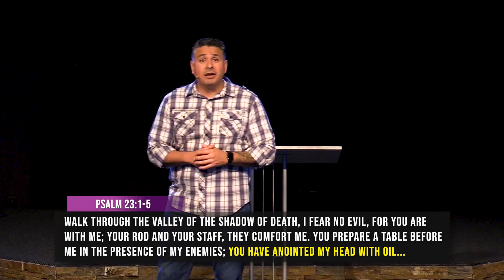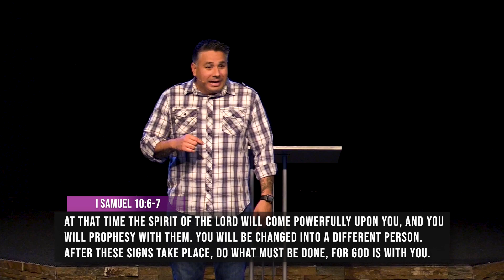Anointed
To support this ministry and help us continue to reach people for God

Fill out our Connection Card to receive updates from Unleashed Christian Church